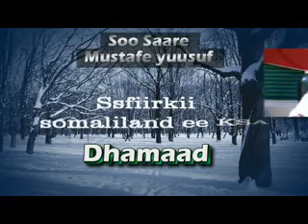safiirka somaaliland ee dalka sacuudiga bar naamij WMV V9